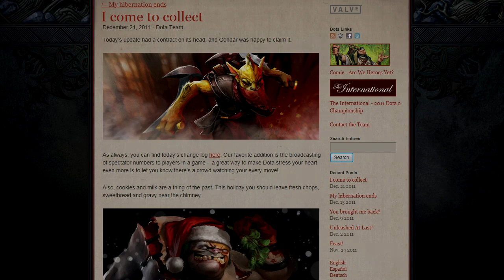DotA 2 Beta News - 24 December - Gondar, The Bounty Hunter, Defenders Prints Available & More!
A wild video appears, watch it to see what its about! Expand here for links. :D

This week's update had a contract on its head, and Gondar was happy to claim it! Along with the new Bounty Hunter hero we just take a quick look at the latest Defenders piece and the new Print Store that has opened.

► Permanent Links ◄

► DotA 2 Beta News ◄

► Extras ◄

Does DOTA 2 Fan Art Get Better Than This? How About Sexier?